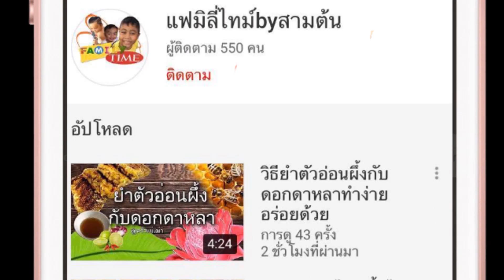แก้วพลาสติกใช้แล้วอย่าทิ้ง ใช้เพาะเมล็ดเหรียงได้ ไม่ต้องใช้ดินเพาะทำง่าย 2วันได้กิน แกงกะทิยิ่งอร่อย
แก้วพลาสติกใช้แล้วอย่าทิ้ง ใช้เพาะเมล็ดเหรียงได้ ไม่ต้องใช้ดินเพาะทำง่าย 2 วันได้กิน